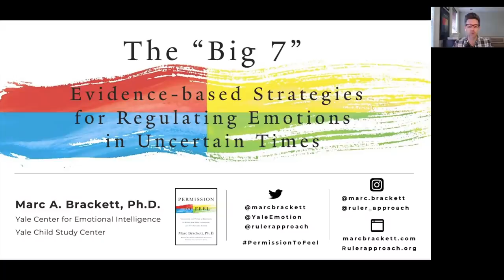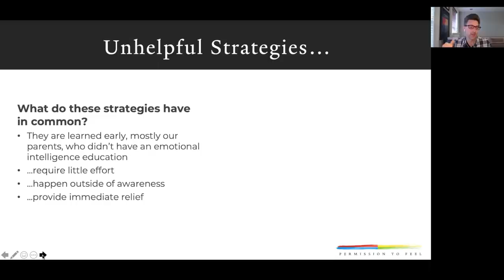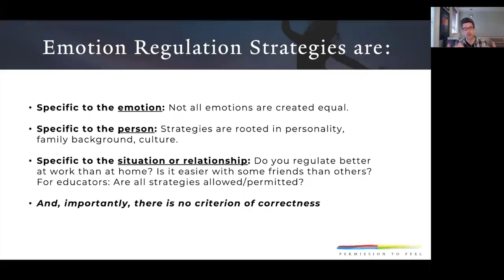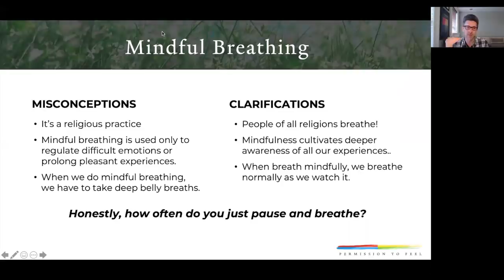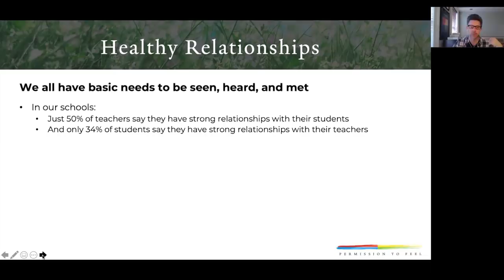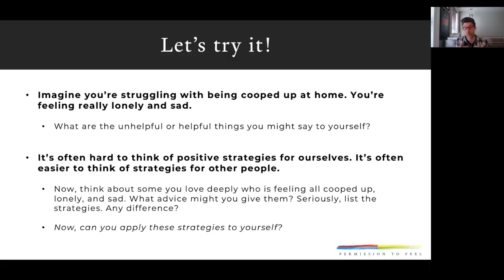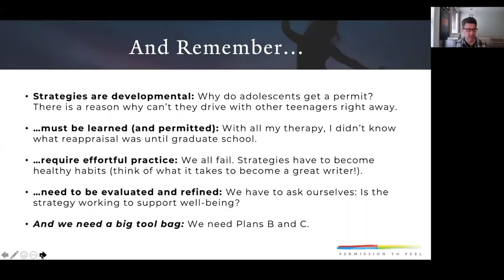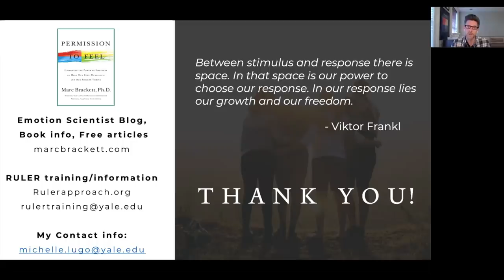'The Big Seven’-Strategies for Healthy Emotion Regulation in Uncertain Times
In uncertain times, it is easy to feel out of balance emotionally. Dr. Marc Brackett, director of the Yale Center for Emotional Intelligence, hosts this webinar on helpful emotion regulation strategies. Dr. Brackett will discuss how we can address some of the unhelpful ways we deal with our emotions, and use evidence-based strategies to achieve greater overall well-being.